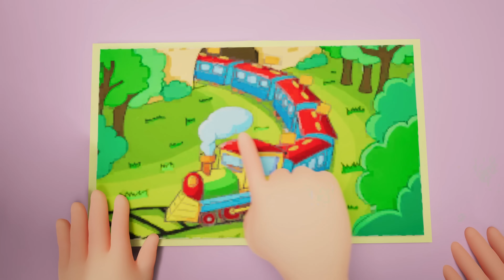A Friend Frog | Johny Johny Yes Papa & Candy Song | Nursery Rhymes & Kids Songs | Kindergarten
👶 About Dinokid Nursery Rhymes:

Where kids can be happy and smart! 🌈 Dinokid Nursery Rhymes presents a delightful 3D animation where children play Hide and Seek at the farm. Our videos create a world that revolves around the everyday experiences of young children. Beyond teaching letters, numbers, animal sounds, and colors, we also impart valuable prosocial life lessons. Parents, join in the fun, and make learning a shared experience with your little ones!